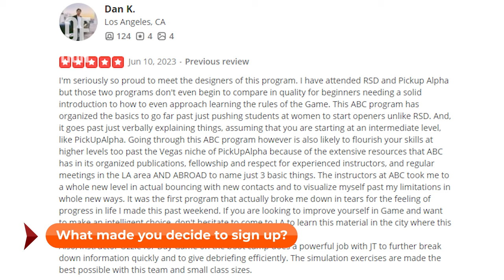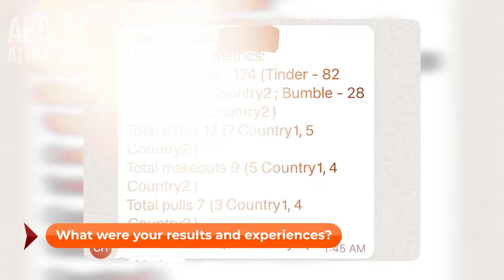From Dating Bootcamps to Love Camps: EuroTour 2023 Success Stories and the #1 Inner Game For Asians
★ ACHIEVE THE HIGHEST LEVEL OF CONFIDENCE AND ROMANTIC SUCCESS KNOWN TO ASIAN MEN AT THE VIP EUROTOUR

Dive into the ultimate compilation review of EuroTour 2023 featuring Andy and Daniel. Watch as they recount their individual journeys of transformation and success in dating across Europe. This video provides a dual perspective on how EuroTour has reshaped their approach to romance and personal development.

What You'll Learn:

Andy and Daniel’s Backstories: Understand the reasons why they both decided to embark on EuroTour 2023, from seeking personal growth to mastering new dating strategies.

Success Metrics and Achievements: Explore the impressive results they achieved, from Andy's exhilarating face-to-face interactions to Daniel’s romantic encounters and deep personal insights.

Cultural Insights and Dating Success: Discover how changing environments influenced their dating experiences and helped them overcome cultural and personal barriers.

Exclusive Events and Social Dynamics: Get insights into the exclusive events like the epic Halloween party and the dynamics of high-quality social interactions that defined their tours.

Life-Changing Lessons and Personal Growth: Hear about the crucial skills and mindset shifts that have empowered them to continue their growth beyond the tour.

Why EuroTour 2023 is a Must for Aspiring Daters:
Whether you're looking for a profound impact on your dating life or an opportunity to grow personally, EuroTour 2023 offers an unmatched experience. Andy and Daniel's stories illustrate the powerful change that comes from stepping outside your comfort zone and engaging with new cultures and people.

Join Us on the Next Tour:
Inspired by their stories? Andy and Daniel are not the only ones who have transformed their lives—EuroTour 2023 could be your turning point, too. Plan to join us next year and start your own story of transformation.